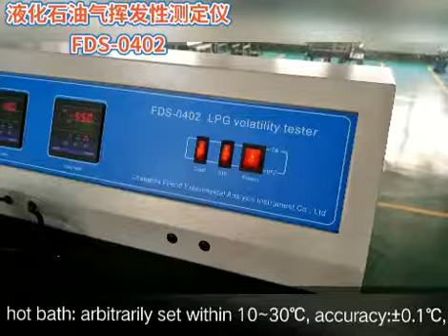LPG volatility analyzer in ASTM D1837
Scope
Applied range: Suitable for propane-type, C-butane and butane-type hybrid LPG.

Features
1. LPG volatility analyzer with integrated design, easy operation and maintenance;
2. LPG volatility analyzer system with PID temperature control, high precision, stable;
3. LPG volatility analyzer using quick connector volatile, fast convergence and conduct a nitrogen purge cylinders;
4. LPG volatility analyzer adopts imported compressor Cooling method, low noise, stable Cooling method effect.

When you have any comments or requirement on the petroleum testing apparatus producer. Let's have a detail communication.